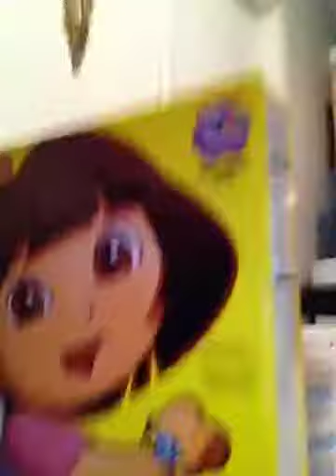Comments on daily show with Robert pattinson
Just vlogging and being interrupted by family Members :) and dora makes an appearance! 👏 and make me happy! I'll fill your YouTube with random happiness no pills required!